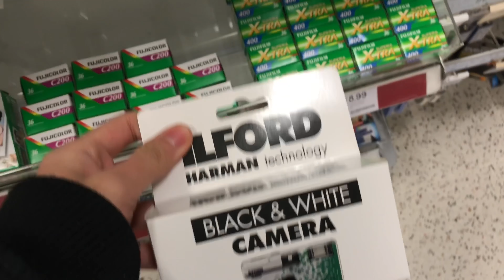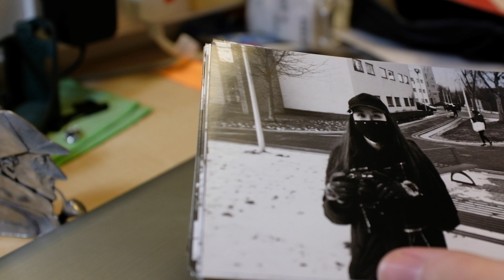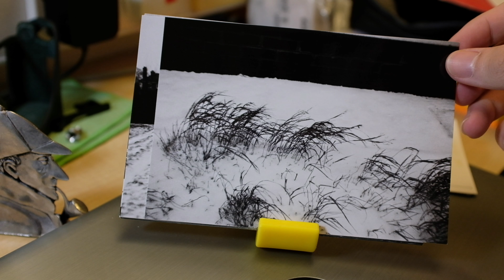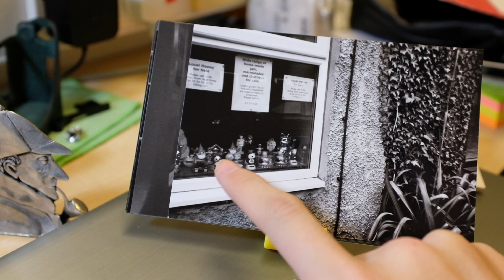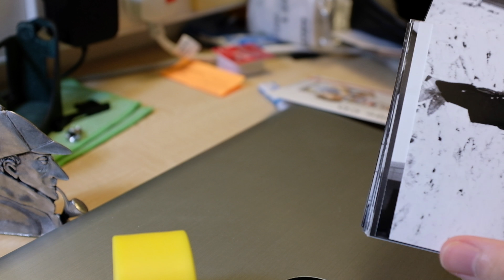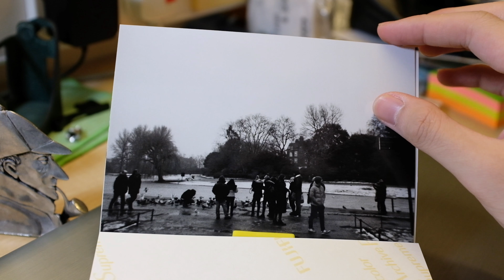Another disposable camera with ILFORD film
shoot in London